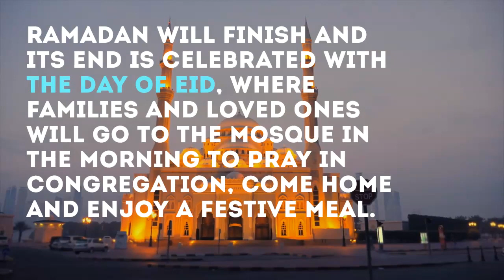Is your charity Ramadan ready? | UK Fundraising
Na'eem Reza highlights the significance to all UK charities of Ramadan as a time for charitable giving. In his guest blog post on UK Fundraising  he offers 10 tips to help any UK charity get to understand the charitable giving motivations and traditions of many UK Muslims.